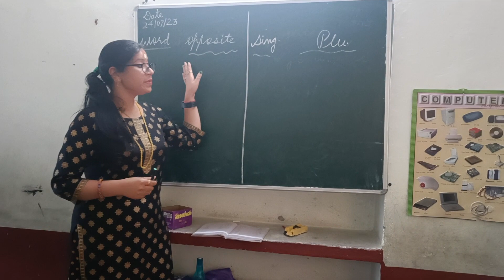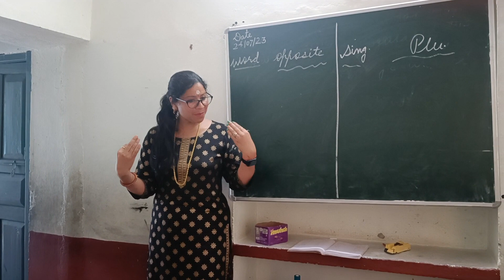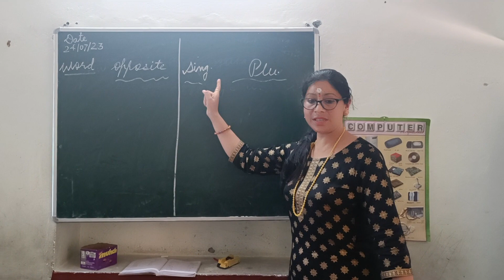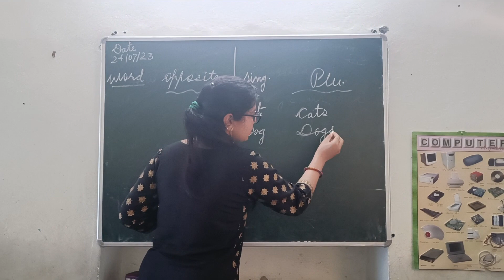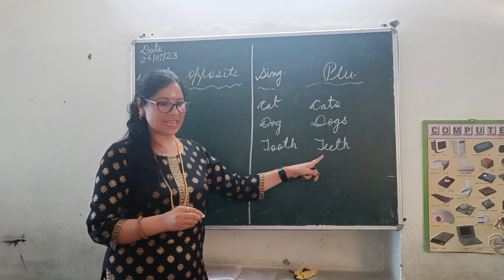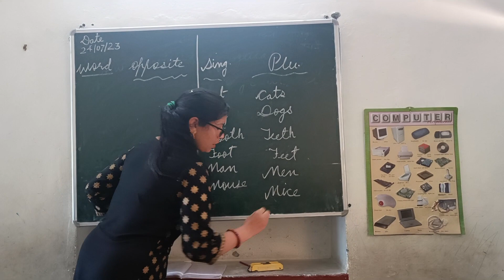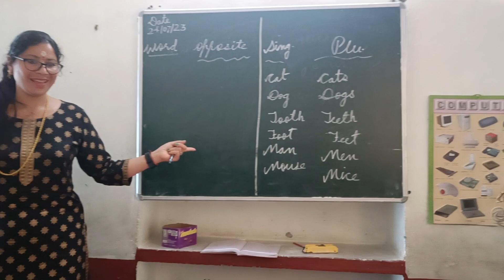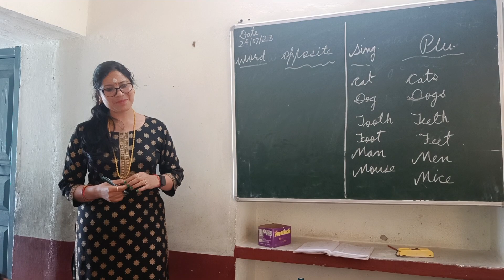very interesting way of teaching